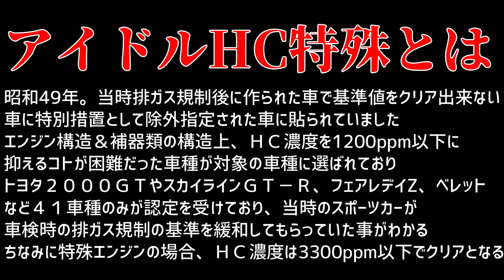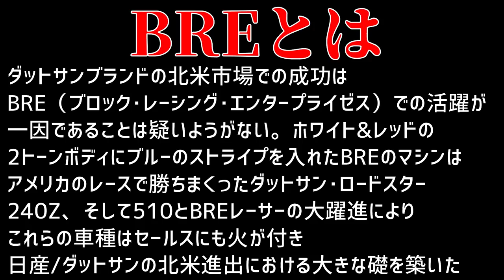【旧車】新春の東大阪PAに関西の旧車が大集合！ハコスカ、ケンメリ、R30スカイライン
【この動画は字幕機能をオンにすると全編テロップ表示でお楽しみ頂けます】
  ※ スマホは右上の【CC】PCは右下の字幕（ｃ）をクリックで字幕をオンにできます

【見どころ】
2022/1/3 新春恒例 東大阪PAで旧車ミーティングがあったので参加しました
関西一円から集まった旧車に圧倒されながら撮影しましたが、
あまりの多さに全台は撮影できませんでした・・・(^^;)
初回はハコスカ、ケンメリ、R30スカイラインを中心に入場してくる迫力の旧車たちをお楽しみください